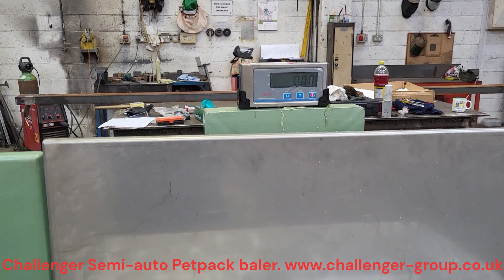Challenger Semi Auto Petpack Baler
The baling operation can easily be carried out by one operator and this machine is ideal for a new start up business breaking into the pet market.